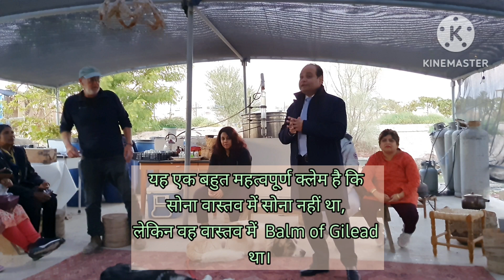Fragrance of First and Second Temple Period Anointing Oil ||Balm of Gilead Farm:Part 9 ||Video No 21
First Temple Period Anointing Oil
Second Temple Period Anointing Oil
May Be..Third Temple Period Anointing Oil
Holy Land Tour
# Blessed Time with Ps Sachin Clive Sir
Tour with NM
Balm of Gilead Farm
Video
बालक यीशु को ज्योतिषयो द्वारा दी गई भेंट
गिलाद देश की औषधी